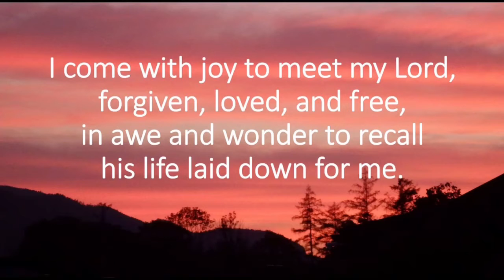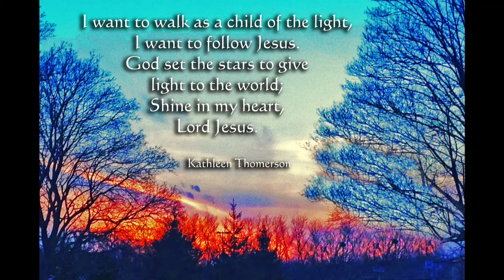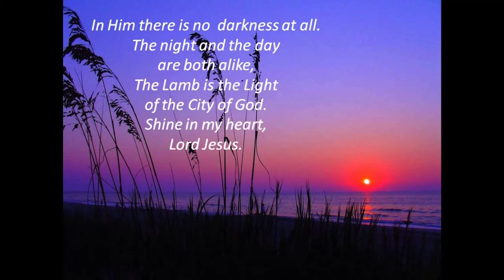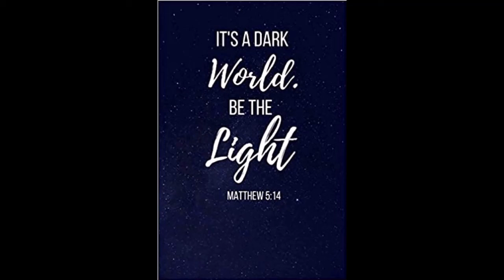Finding Joy in the Light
Rodes UMC Prelude 020721